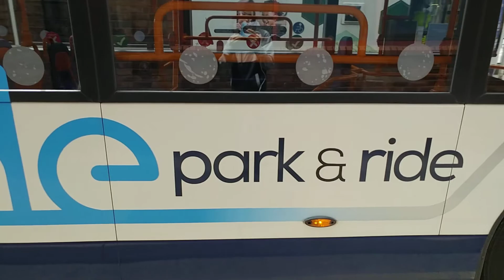Here is a sorry not in service bus in Guildford